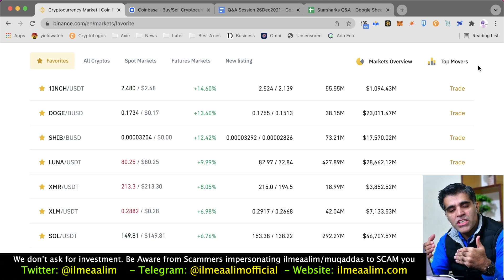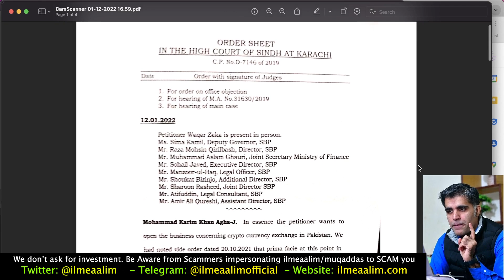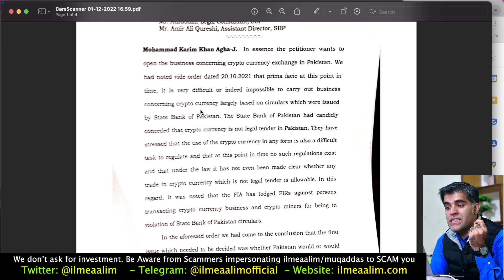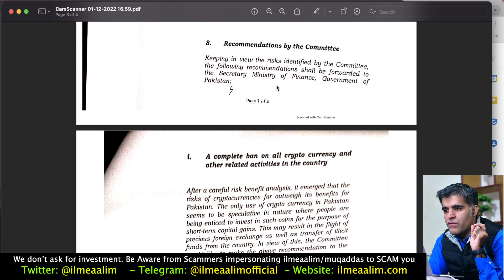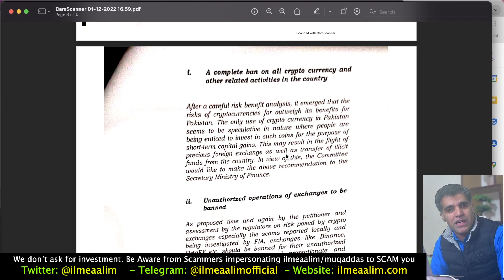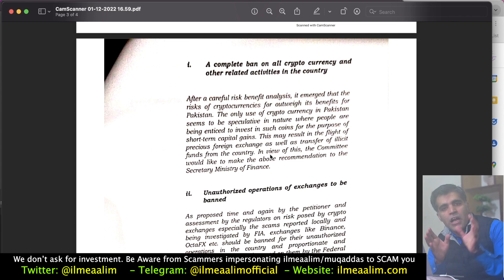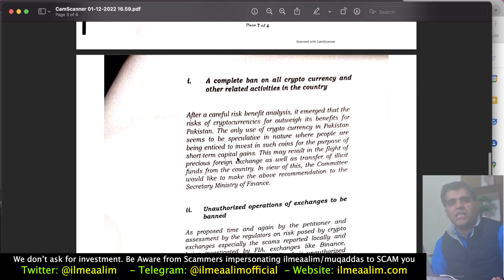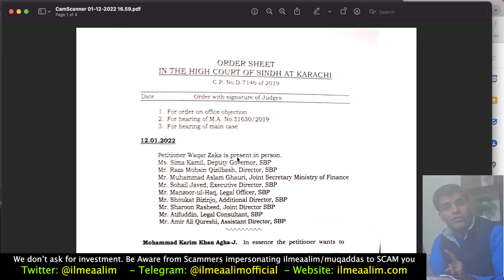Crypto Market Analysis Latest Updates about Crypto Ban in Pakistan Waqar Zaka vs SBP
Crypto Market seems to be turning its course and looks like a trend reversal towards bullish market, in this video I've talked about the reasons about this market movement also explain what does it mean by Funding Rates into Perpetual Futures Trades and at the last of this video I've discussed in details about Waqar Zaka case hearing in SHC.